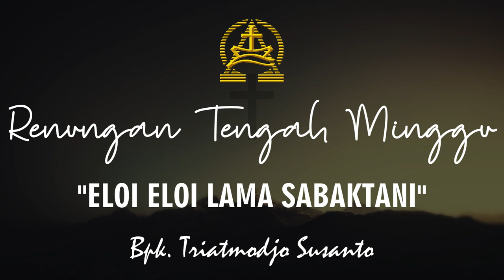Eloi Eloi Lama Sabaktani - Renungan Tengah Minggu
Eloi Eloi Lama Sabaktani
Bpk. Triatmodjo Susanto